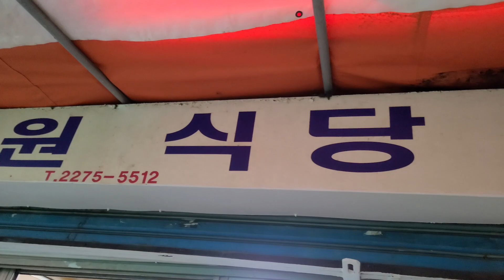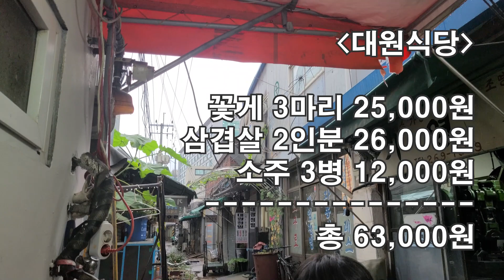이렇게 좁은 골목에 야장이 있다고요? [을지로 대원식당]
벌어먹는 녀석들 스물 일곱 번째 에피소드
→ 야장으로 유명한 을지로 갬성 식당에서 한껏 들뜬 녀석들..

*식당정보
- 상호명: 대원식당
- 영업시간: 오전 10시 ~ 오후 22시
- 주소: 서울시 중구 신림동 107
※ 일요일 휴무/야장은 21시까지

*주요메뉴
- 삼겹살(국내산) 13,000원
- 닭도리탕 30,000원
- 낙지볶음 20,000원
- 제철메뉴: 싯가(협상가능)